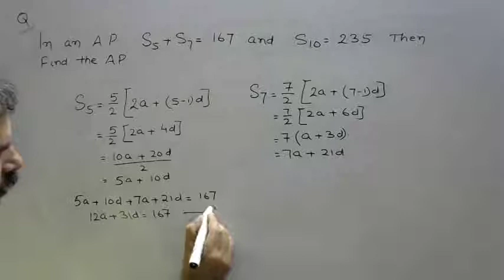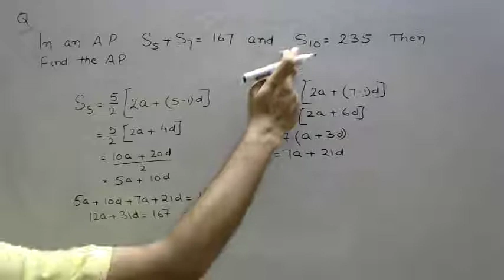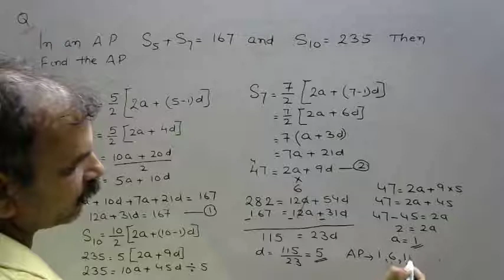In an AP if S5 + S7 = 167 and S10 = 235. Then find the AP where Sn denotes the sum of its first n te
PREVIOUS BOARD QUESTIONS : ARITHMETIC PROGRESSIONS (CBSE 2015-1)